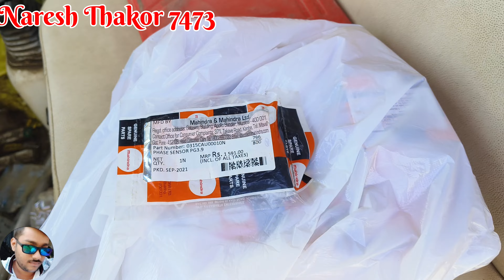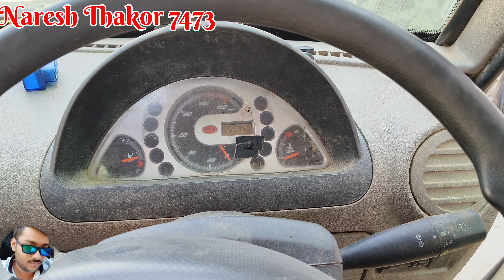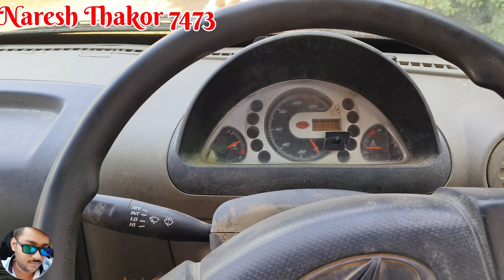Camshaft Position Sensor Bar Bar Kharab Hone Ka Karan | Supro Sensor And Wiring | P0340(00)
camshaft position sensor Bar Bar kharab hone ka Karan
Mahindra supro maxi truck sensor folt
supro chalu nahin ho rahi hai